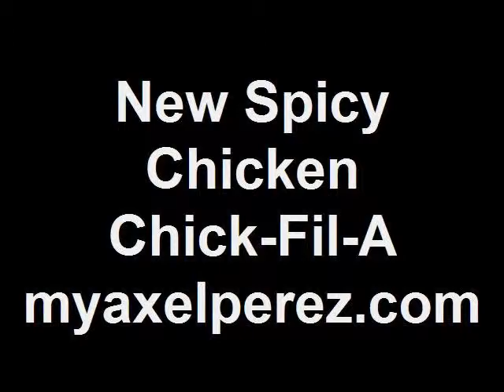New Spicy Chicken Chick-Fil-A myaxelperez.com